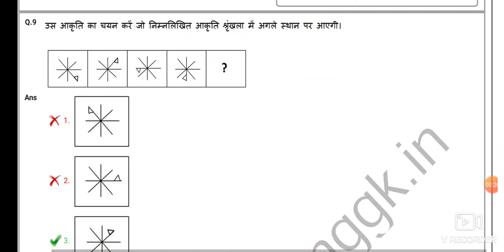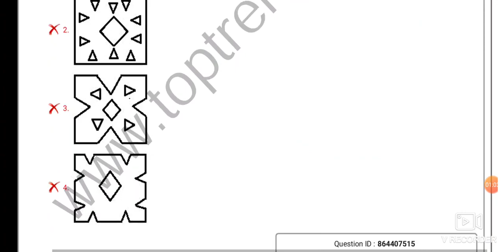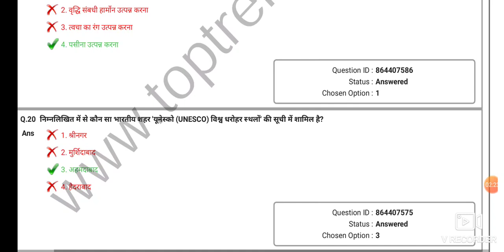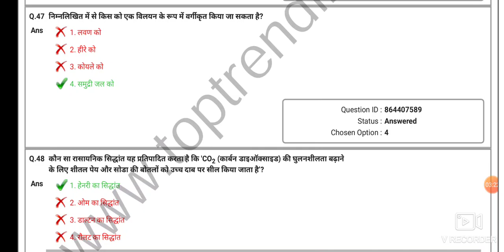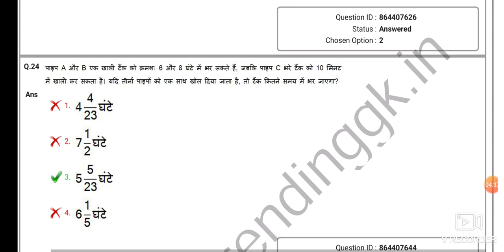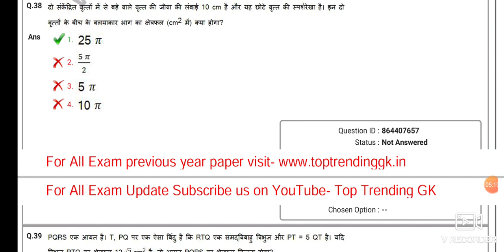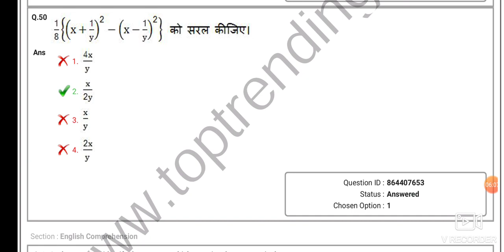HWB UDC CLERK OFFICIAL PAPER 2019